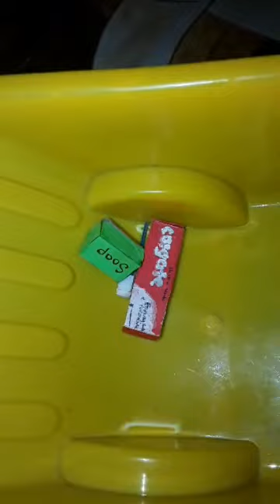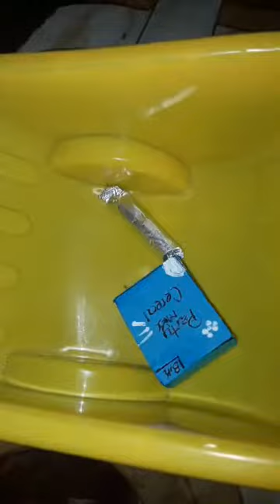finishing the upstairs of my dollhouse made from cardboard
that is where I post my craft work

God Richest Blessings On You All.❤❤❤